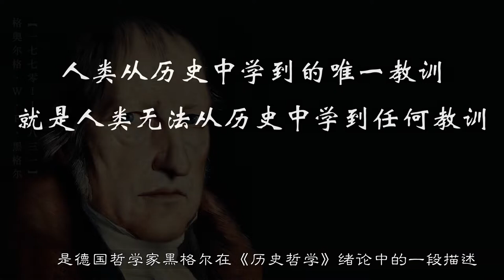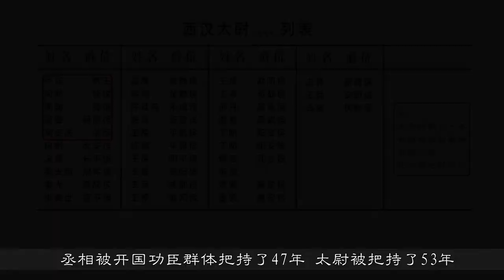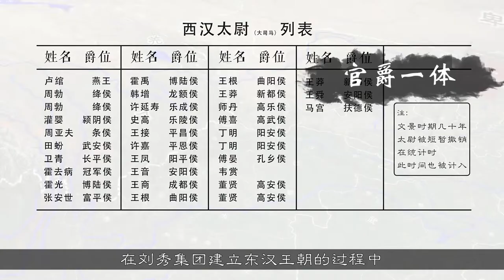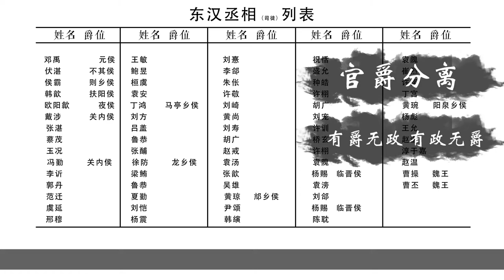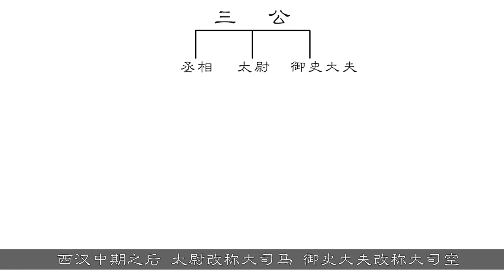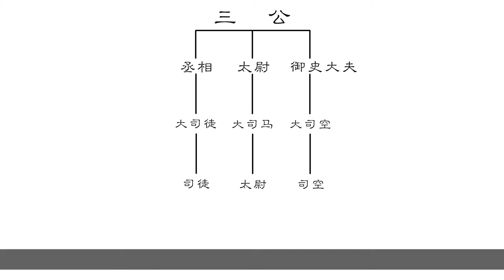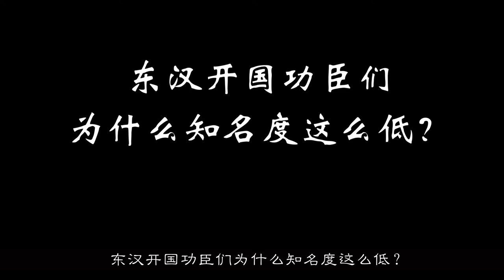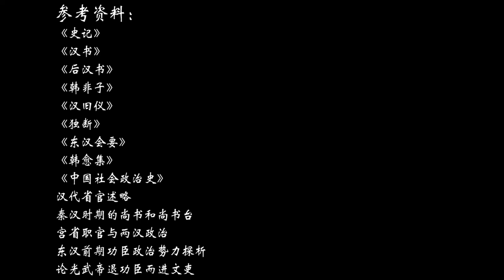上儒学课外班学做皇帝，光武帝刘秀行使皇权的专业化之路丨【三国·东汉篇】04丨草说木言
刘秀一上位就演了一出东汉版“杯酒释兵权“想要巩固皇权，然而历史的发展却不在他的预想范围之内，进文臣，退功臣，看似有效的行政手段却给以后造成了更大的麻烦。

合抱之木，生于毫末；九层之台，起于累土
哈喽大家好，这里是草说木言的官方频道！
以正统史料观华夏脉络，从王朝更替看文明兴衰
发掘历史的魅力，体验深度的观点